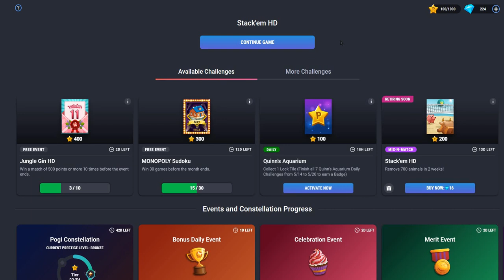Pogis Challenge 420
The game is Stack'em HD, and the challenge is to remove 40 green duckies.